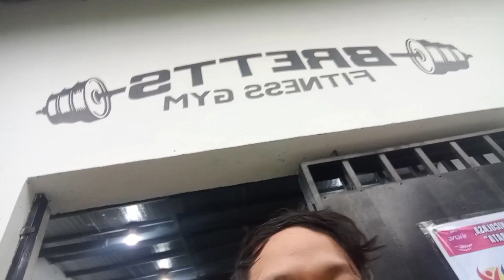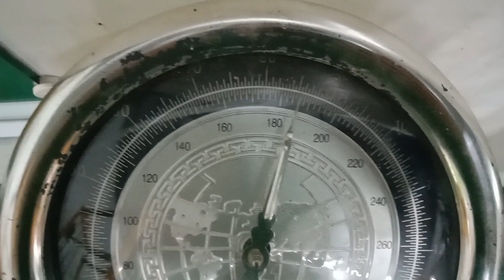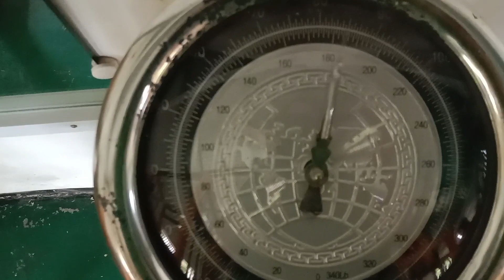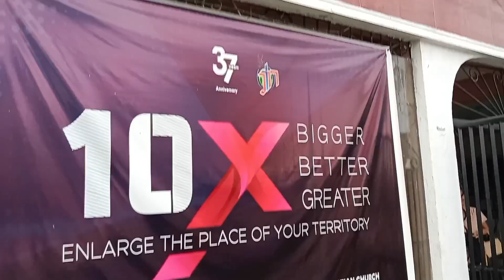A DAY IN MY LIFE #1 (HAPPY BIRTHDAY BISHOP GLENN!)